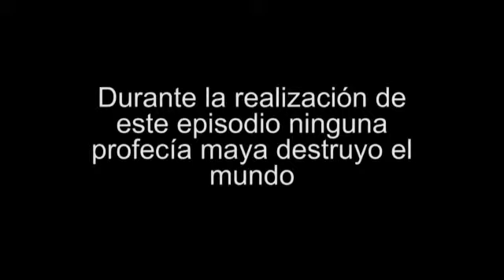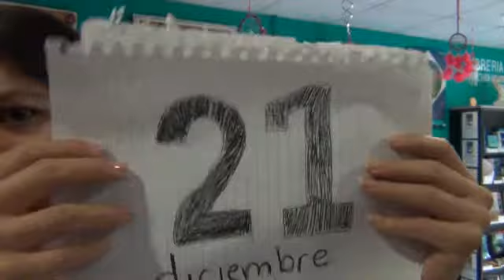El mundo no se va acabar: las profecías mayas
Una experta nos habla sobre las profecías mayas y el fin del mundo